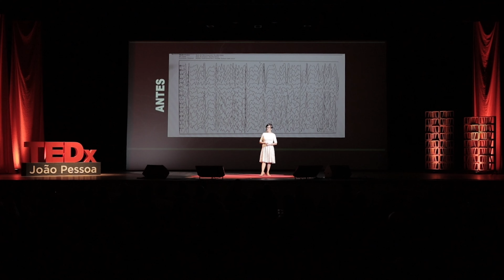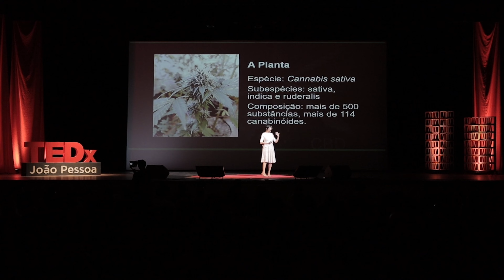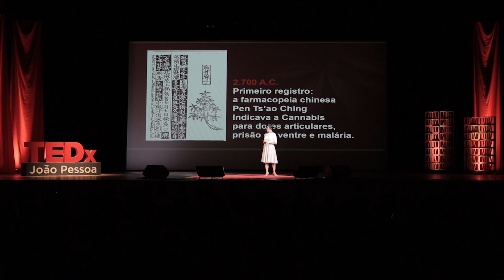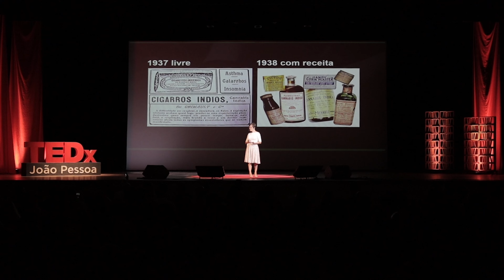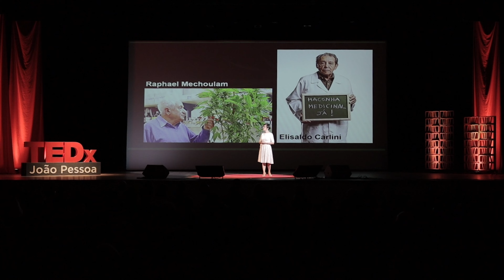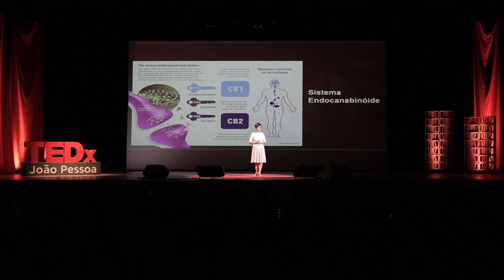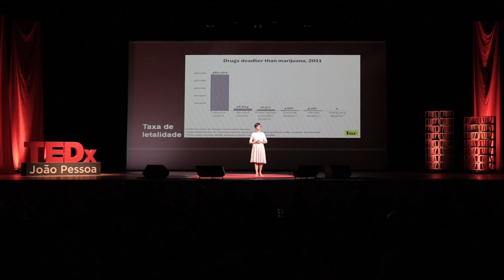A jornada de uma mãe para salvar o seu filho | Sheila Geriz | TEDxJoaoPessoa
A analista Judiciária do TJPB, Mestre em Direito pela UFPB, graduanda em Psicologia, Sheila fala sobre a sua experiência em buscar uma alternativa para a cura do seu filho. Paciente e mãe de paciente usuário da terapêutica canábica com amparo judicial para cultivo doméstico da planta (maconha), Coordenadora da Liga Canábica, Analista Judiciária do TJPB, Mestre em Direito pela UFPB, graduanda em Psicologia. This talk was given at a TEDx event using the TED conference format but independently organized by a local community.